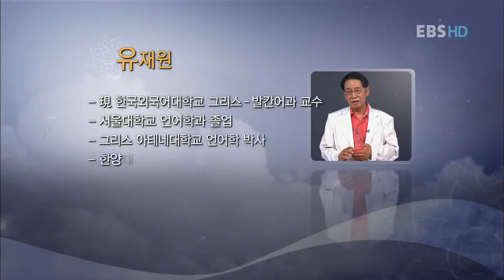TV 평생 대학 - Pyeongsaeng Univ_ 유재원, 오늘날 신화, ,미_#001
EBS TV평생대학, Pyeongsaeng Univ, 20100914, 유재원의 그리스 신화의 세계 - 오늘날 신화의 의미

 유재원 한국외대 교수로부터 현대인들에게 신화의 의미는 어떤 것인지 들어본다.